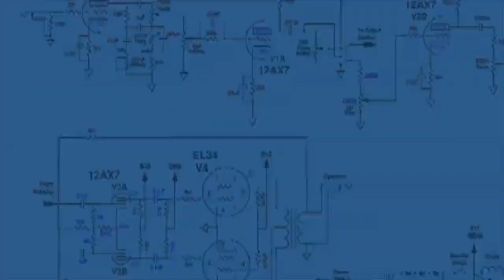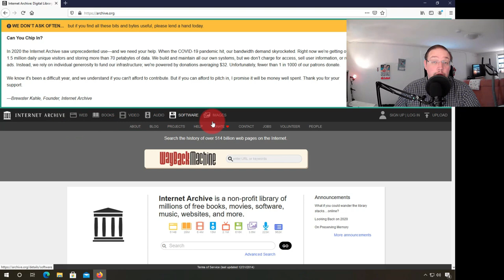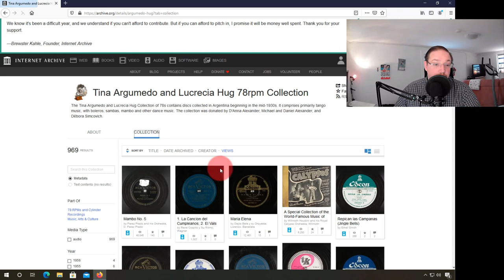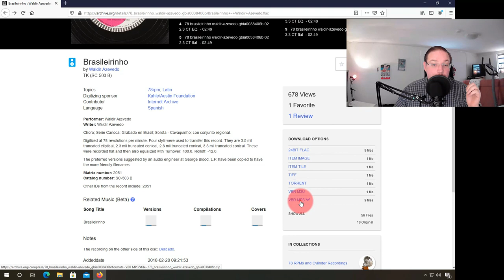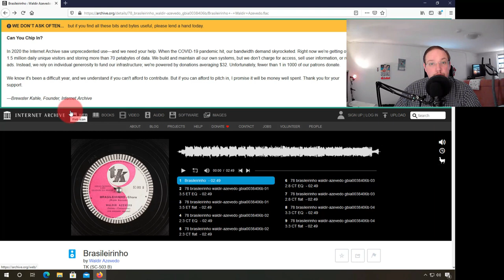Musik runterladen - Kostenlos Musik downloaden - Alte Schallplatten im Archiv für Freude an Musik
In diesem Video nur ein kleiner Hinweis, wie Du ganz einfach kostenlos Musik runterladen kannst. Alte Schallplatten kannst Du im Web-Archiv einfach downloaden.